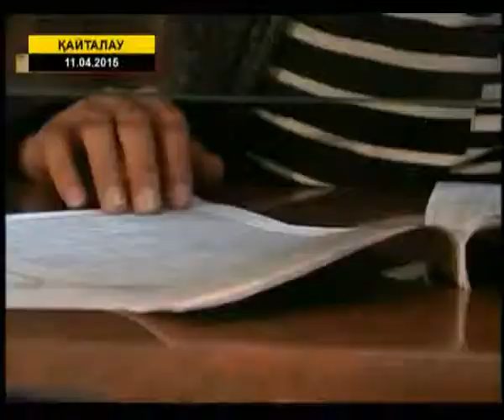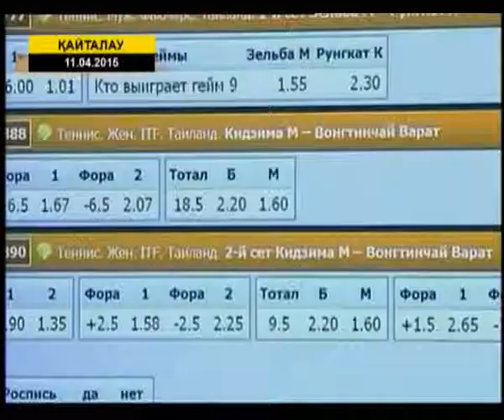"Біз болмасақ, кім болмақ?!" (11.04.2015)